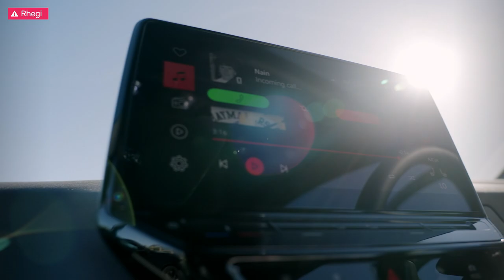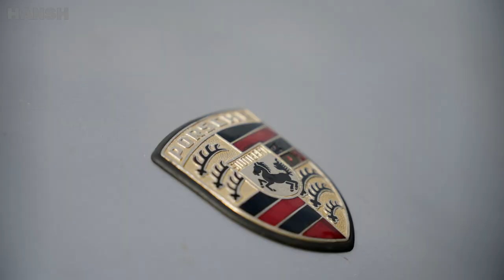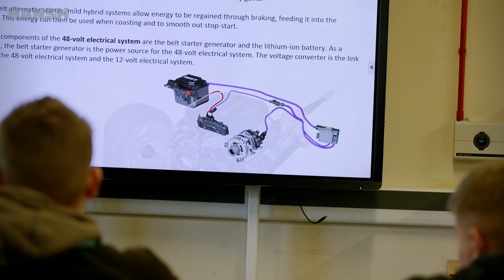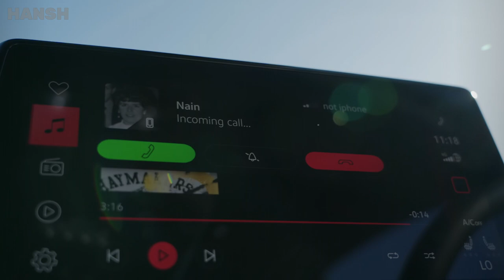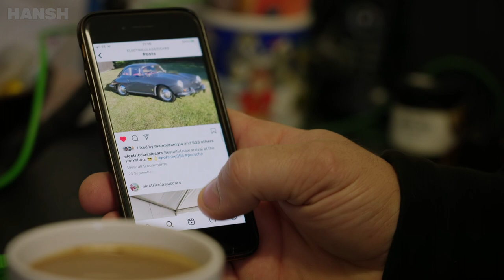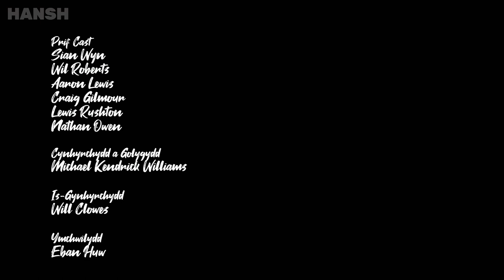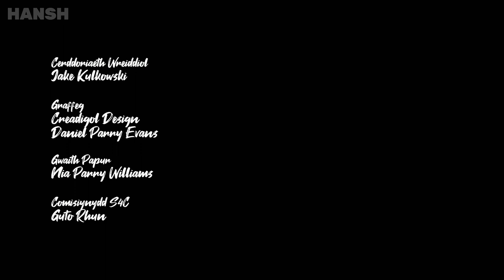Pen Petrol - Ceir Trydanol | [Petrolhead - Electric Cars]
Efo enw fel Pen Petrol, mae reit glir fydd ceir trydanol yn amhoblogaidd efo cast y gyfres yma. Wel, dyna oedden ni yn disgwyl hefyd, i fod yn hollol onest! Yr ail bennod mewn cyfres ddogfen swnllyd am bobl ifanc a'u ceir.

With a name like Pen Petrol, it's clear electric cars were never going to be popular with the cast of this series. Well, that's what we thought as well, to be honest. The second episode in a bright and bold series about young people and their cars.